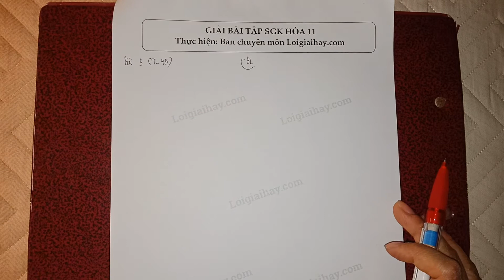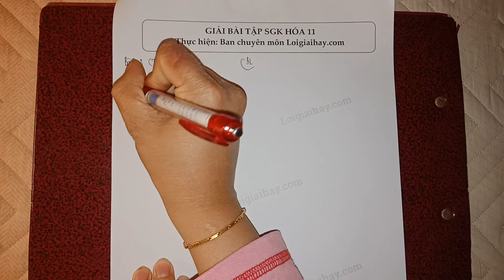Giải bài 3 trang 45 SGK Hóa học 11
Hãy chỉ ra những tính chất hóa học chung và khác biệt giữa axit nitric và axit sunfuric. Viết các phương trình hóa học để minh họa. .